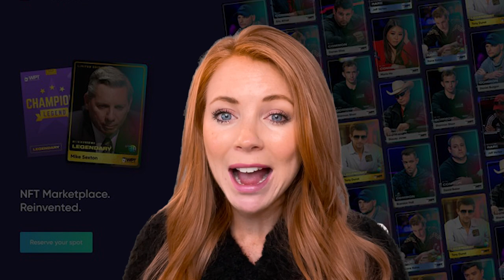This Week on the World Poker Tour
This Week on the WPT:
🏆🏆🏆 Three new WPT Champions
♠️ WPTOnline Series Main Event starts TODAY on partypoker
💻 Star-studded $25k WPT Heads Up Championship on PokerKing announced
🇦🇺 WPTDeepStacks Gold Coast is underway
🚀 A new NFT auction on Theta Network with an Antonio Esfandiari Legendary Moment
📺  New episodes on Bally Sports

Give us love on Instagram